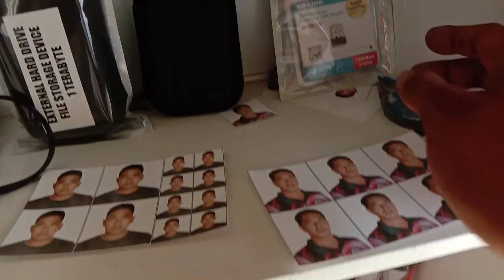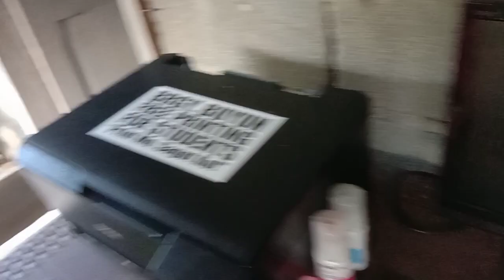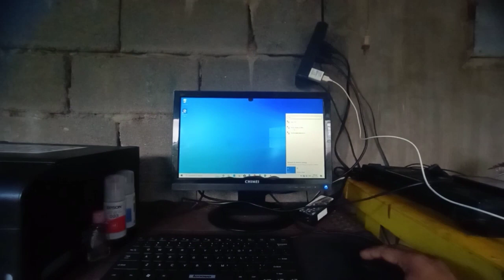Kamusta Na Ang Free Printing Para Sa Barangay Ni Kagawad? | Free Printing Services For Students